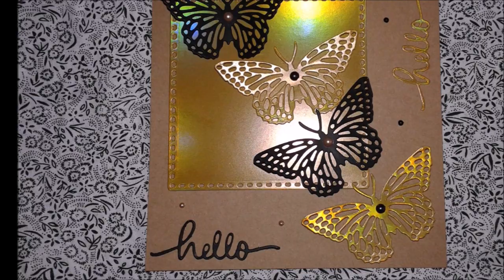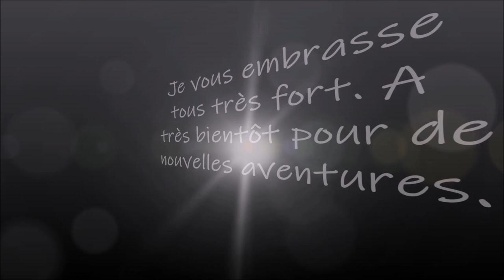DIAMOND PAINTING LA FEMME ET LE TIGRE de la boutique IBRODERIE DIAMANT PART 11